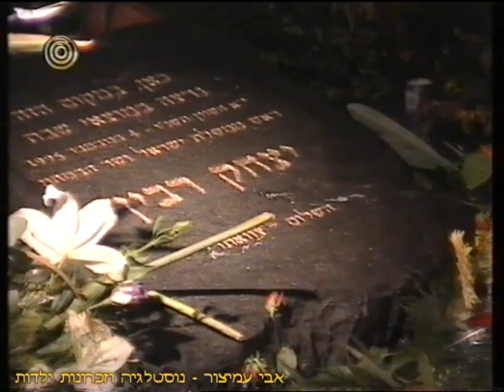מבט מבזק חדשות - שנתיים לרצח רבין - מגיש: זאב כהן - ערוץ 1 - רשות השידור - 13/11/1997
מבט מבזק חדשות - שנתיים לרצח רבין - קטעים
ערוץ 1 - רשות השידור - 13/11/1997
מגיש: זאב כהן

תודה לחיים כהן על תרומתו האדיבה לערוץ !
בברכה,
אבי עמיצור.